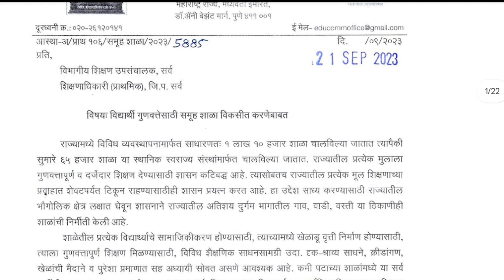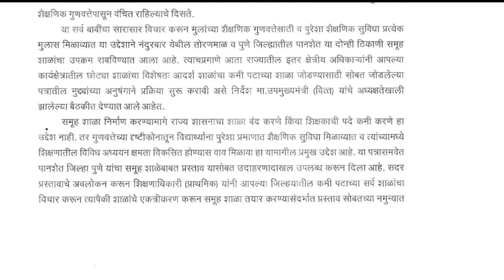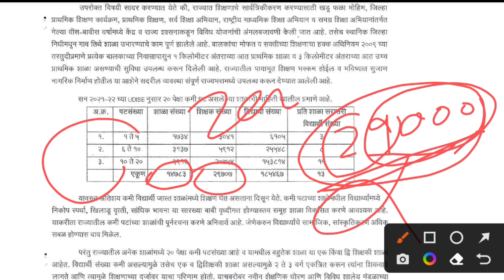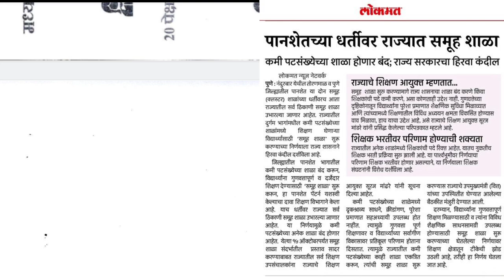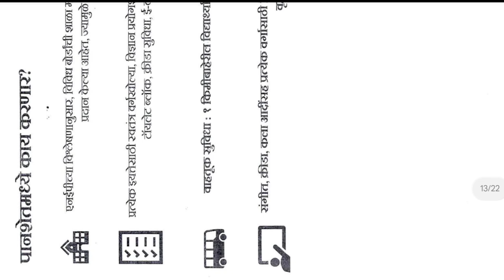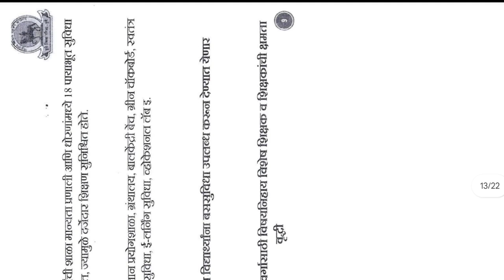राज्यातील 14हजार शाळांबाबत निर्णय | कमी पटसंख्येच्या शाळा बंद होणार | pavitra portal shikshak bharti